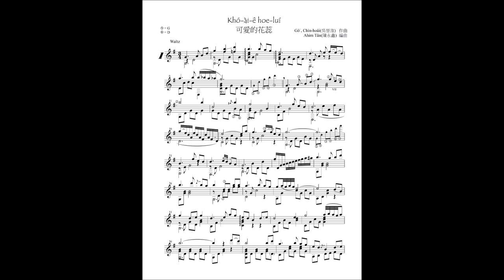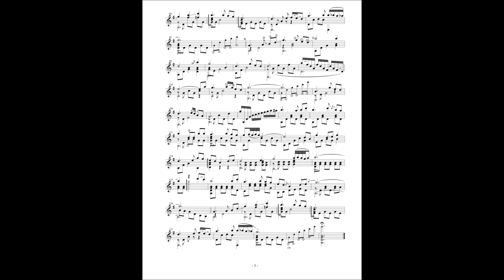吳晉淮可愛的花蕊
吳晉淮應該是台灣流行音樂創作者中最早學習古典吉他並以吉他為創作工具的。他早期的歌曲「可愛ê花蕊」明顯有吉他練習曲的影子。雖然近年來熟悉這首曲子的人不多，而且在樂曲的成熟度方面遠遠不及《關仔嶺之戀》、《暗淡的月》等膾炙人口的歌曲，但當初他創作的過程，那份嘗試的愉悅，在我編曲時可以明顯的感受到。

...1931年(15歲)，就讀立教中學三年級的吳晉淮迷上了古典吉他。中學畢業後，當時吳晉淮的二哥吳進益正在日本當醫生，他希望吳晉淮也能學醫，於是安排吳晉淮到日本慶應大學醫學院讀書。
1933年(17歲)，吳晉淮無法抑制對音樂的熱愛，瞞著家人，放棄學醫，進入日本歌謠學院就讀，主修歌謠理論、和聲學、對位學等課程，奠定了日後音樂創作的基礎，這是吳晉淮一生中最大的轉捩點。當時，他師從於日本昭和時代歌謠界的代表性人物古賀正男，古賀正男是吉他指導教授，吳晉淮藉由古賀正男的教導，習得一手精湛的吉他技法，日後吉他成為吳晉淮音樂創作的主要樂器，